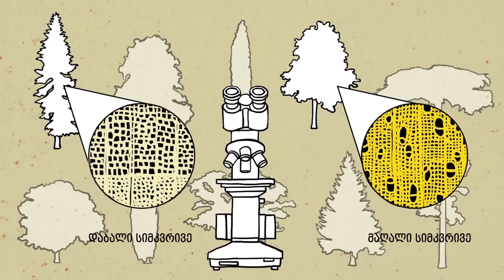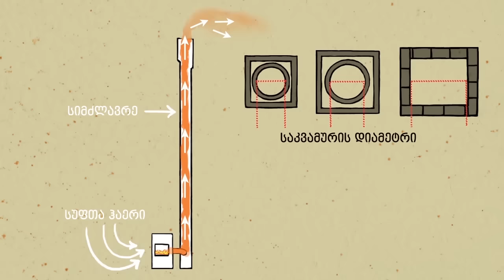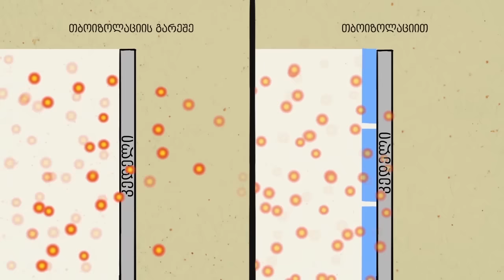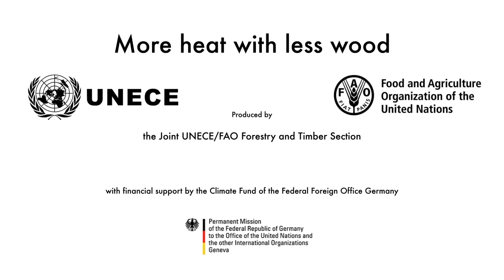მეტი სითბო ნაკლები შეშით!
ცეცხლის დანთება მარტივია, თუმცა სახლში შეშის ენერგიის ეფექტიანი გამოყენება იოლი სულაც არ არის!  ვიდეო მოიცავს პრაქტიკულ ინფორმაციას, თუ როგორ მივიღოთ მეტი ენერგია ნაკლები შეშით.  ქცევის შეცვლით და მშენებლობის მეშვეობით შესაძლებელია ენერგიის ეფექტურობის მაქსიმალური გაზრდა. მოცემულ ვიდეოში თვალსაჩინოდაა წარმოდგენილი და მარტივადაა ახსნილი ეფექტიანი გათბობის ტექნოლოგიები, წვის, პიროლიზის, თბოიზოლაციის, შეშის შენახვის პროცედურები და მომხმარებელთა ჯანმრთელობისა და შეშით სარგებლობასთან დაკავშირებული ქცევის ასპექტები.

ვიდეო ქართულად ითარგმნა CENN–ის (კავკასიის გარემოსდაცვითი არასამთავრობო ორგანიზაციების ქსელის) მიერ ENPI FLEG პროგრამის (ევროპის სამეზობლო პოლიტიკის ინსტრუმენტის – სატყეო სექტორში კანონაღსრულებისა და მართვის), IUCN–ისა (ბუნების კონსერვაციის საერთაშორისო კავშირის) და ADC-ის (ავსტრიის განვითარების თანამშრომლობის) მხარდაჭერით.

ვიდეოს ინგლისური ორიგინალური ვერსია რუსული ტიტრებით „მეტი სითბო ნაკლები შეშით“ შეიქმნა UNECE/FAO-ის ტყისა და ხე–ტყის მასალების სექციის მიერ და წარდგენილ იქნა ECE/FAO-ის 38–ე სამუშაო ჯგუფის შეხვედრაზე, რომელიც გაიმართა სატყეო სტატისტიკის, ეკონომიკისა და მენეჯმენტის თემაზე ენერგოეფექტურობისა და შეშის ენერგიის მხარდასაჭერად.